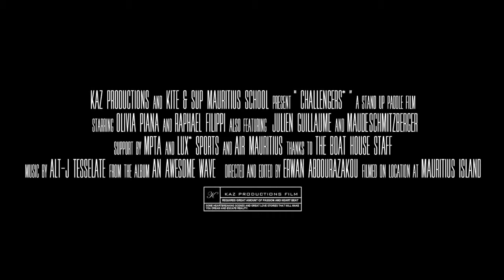SUP Challengers* in Mauritius - Teaser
30 s to tease you into SUPing in Mauritius and taking part to the Mauritius Stand Up Paddle Challenge
30 s pour vous donner envie de découvrir le SUP à Maurice, et prendre part au Mauritius Stand Up Paddle Challenge